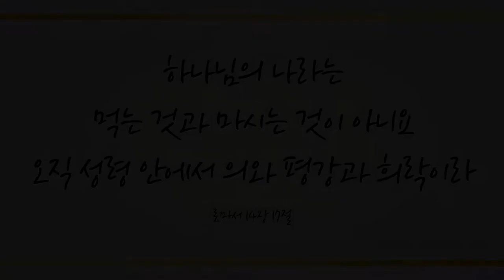I Decide - 비노(Vino)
보컬: 이찬희

코러스: 김택우

기타: 박종혁

3인조 인디 밴드 '비노(VINO)'가 하나님을 위한 찬양 'I Dedice'를 노래합니다.

아름다운 하모니와 멋진 목소리, 그리고 사랑 가득한 기타소리가 정말 예쁜 소리가 되어 하나님께 바쳐집니다.

인디 음악이라는 쉽지 않은 음악 환경에서도 꿈을 잃지 않고 노력하는 비노에게 하나님의 축복과 은혜가 함께 하기를 기도드립니다.

Kim Tackwoo (Vocal), Lee ChanHee (Chorus), Park JongHyuk (Guitar)
Indi Band "Vino" praises God with this beautiful song, "I Decide." Vino knows how to give worship with beautiful harmony of wonderful voice and guitar. Please pray for the team to be in the grace of God as they pursue their dream in the Indi music.